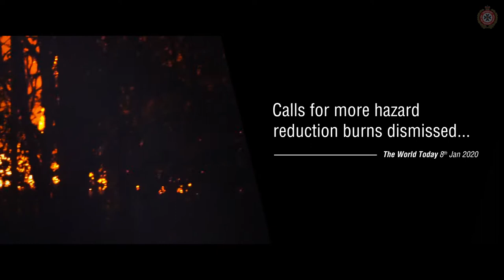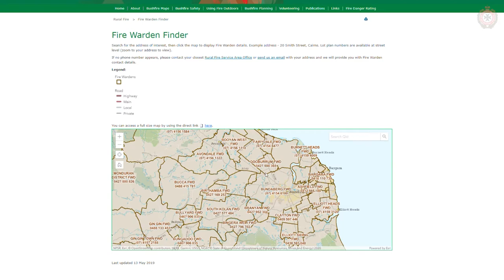The Burning Question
The Burning Question calls on people from Queensland Fire and Emergency Services - QFES, Bureau of Meteorology, Department of Natural Resources, Mines and Energy, Queensland National Parks, the Carpentaria Land Council Aboriginal Corporation and the Inspector General of Emergency Management to explain the practices and strategies of bushfire hazard mitigation in Queensland, weather and climate factors that guide the implementation of bushfire mitigation methods, traditional and emerging burning practices and what Queenslanders can do to combat bushfire risk on their own land.